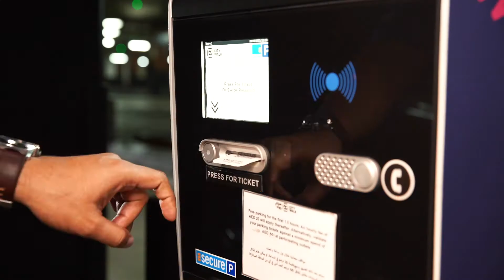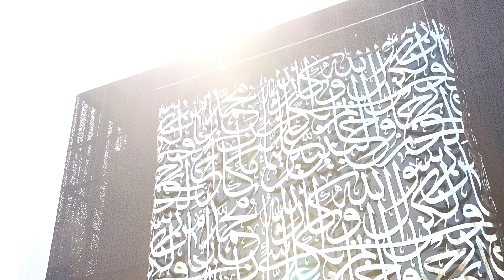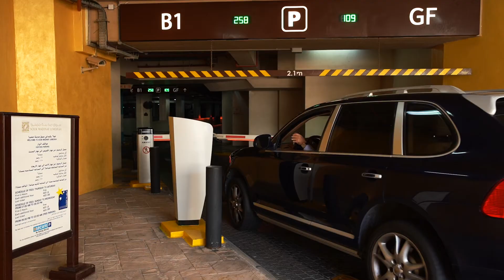Secure Parking | Corporate Video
If your business is looking for a content production partner for major projects or a social media library, please consider my work and we can explore your story together.

Give me a SHOUT!! old-fashioned phone calls work too.